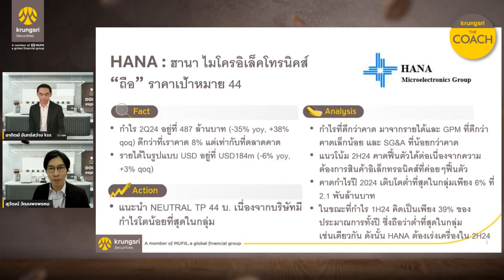HANA - HIGHLIGHTS : DOUBLE espresso by Krungsri The COACH [ 15 สิงหาคม 2567 ]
✨ กำไร Q2 487 ลบ. จากรายได้ และGPM ดีกว่าคาด ✨
โดย คุณสุวัฒน์ วัฒนพรพรหม
ผู้อำนวยการ นักวิเคราะห์กลยุทธ์